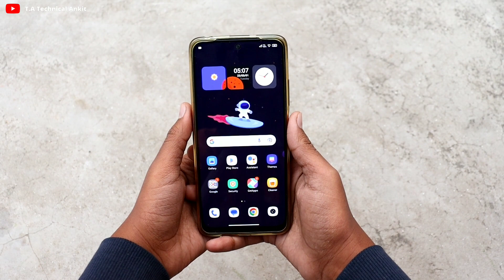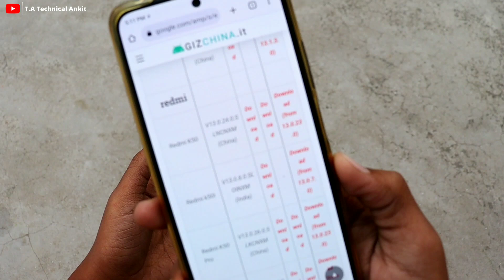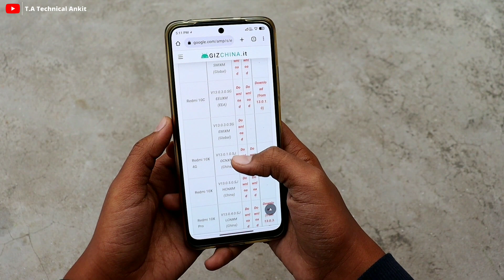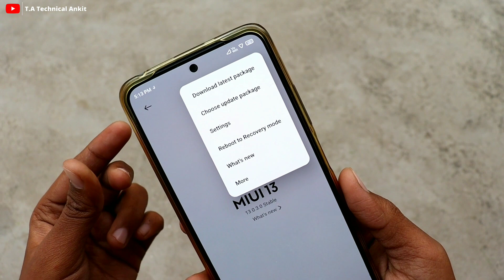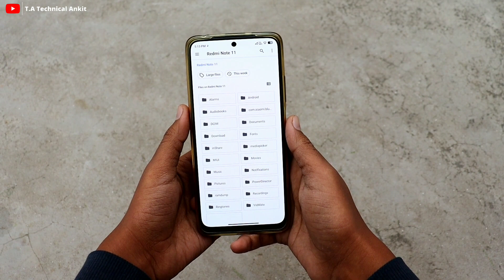Redmi 9 Power Miui 13 Update Version - 13.0.1.0 Download ⚡⚡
redmi 9 power ko update kaise kare
redmi 9 power me miui 13 update kab milega